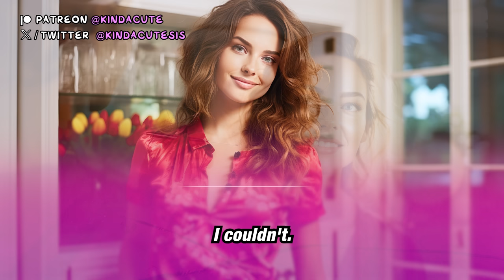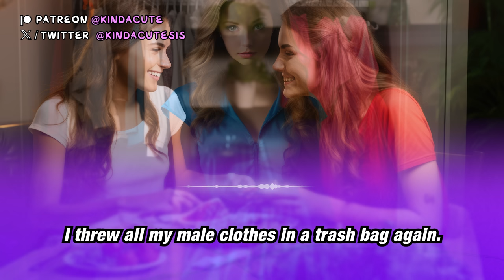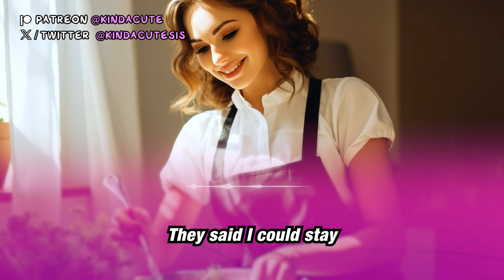Roommate Turned Me Into A Girl 👗💄 (Crossdressing Stories)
Mona and I moved in together and became very close, she really helped to transform me.